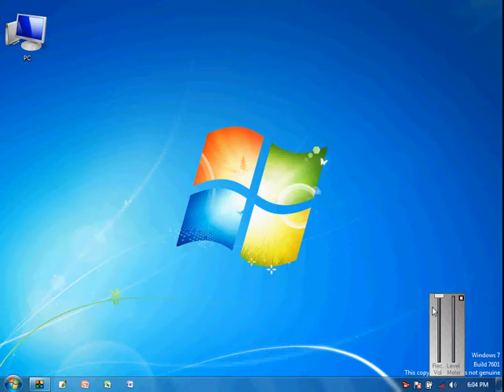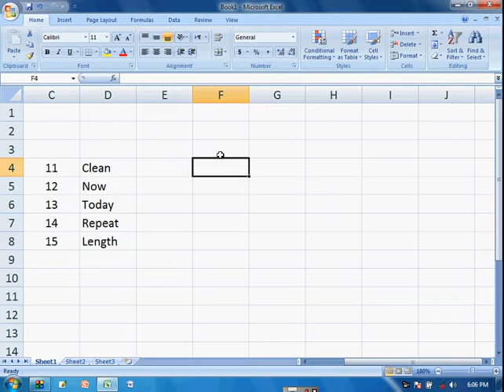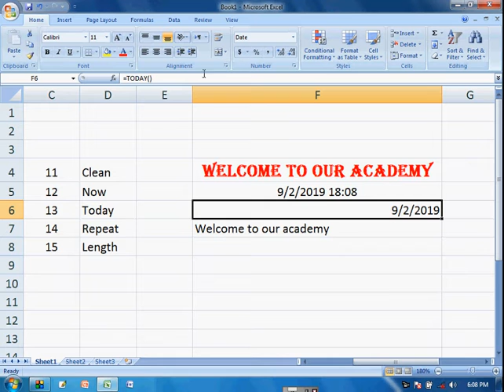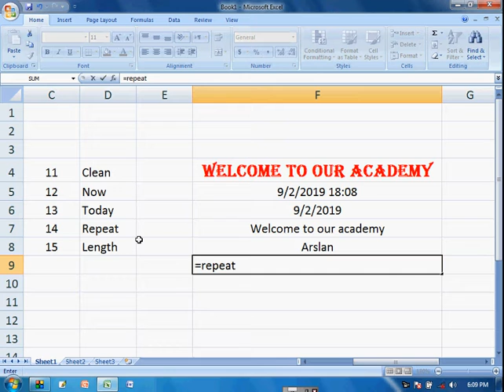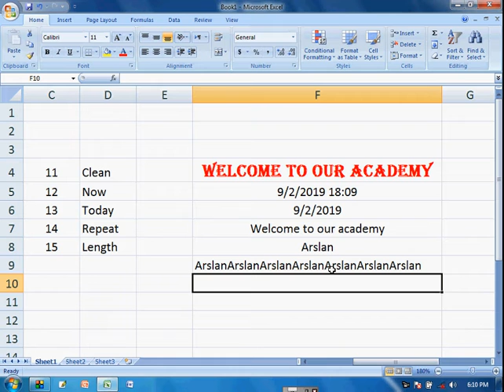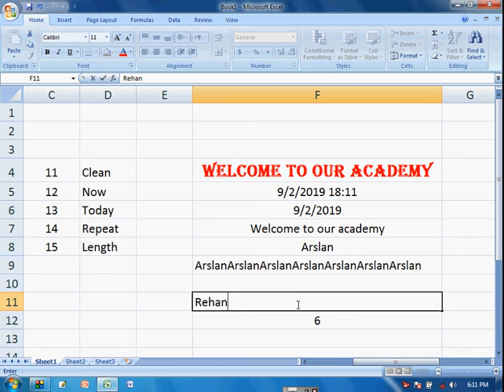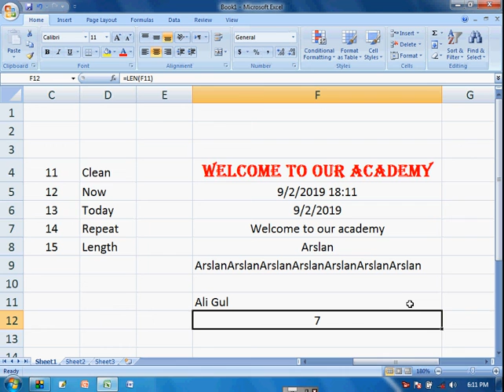Microsoft Offce Dit Course Class 3 Excel lessons sindhi language 2019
and help me
and please like shre this video
thanks